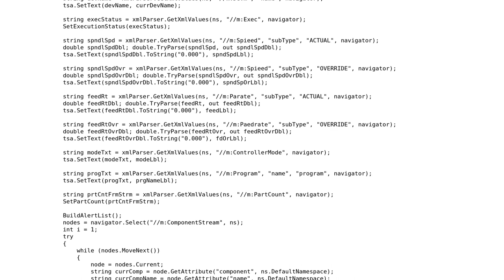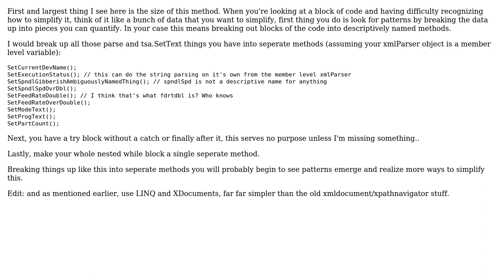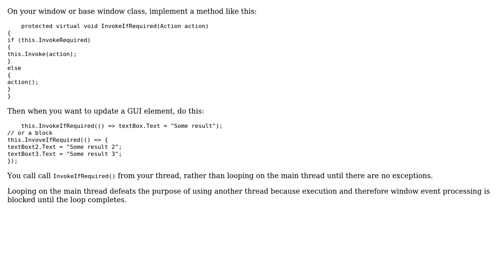Code Review: Returning a large number of values from a thread (3 Solutions!!)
Code Review: Returning a large number of values from a thread

With thanks & praise to God, and with thanks to the many people who have made this project possible! | Content (except music & images) licensed under CC BY-SA | Music | Images & others | With thanks to user swordfish user Michael Ribbons user Jimmy Hoffa user Jamal user Bernard Vander Beken and the Stack Exchange Network Trademarks are property of their respective owners. You are responsible for your own actions.